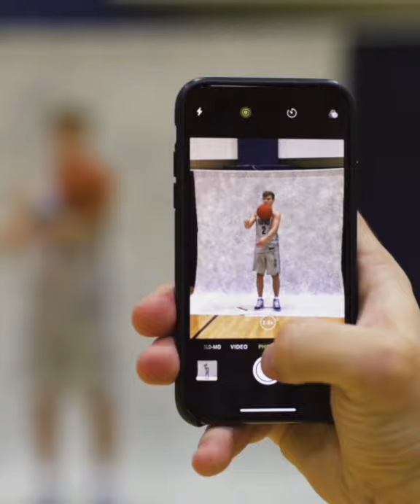Georgetown Men's Basketball Photoshoot BTS | 2019